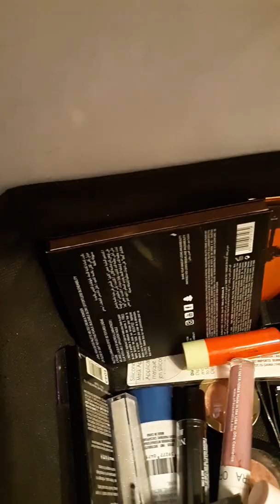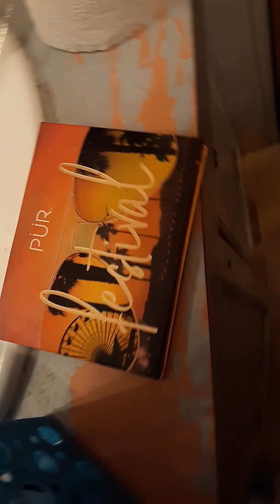Makeup declutter feb. 2020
Hi its tera here. In this video I am doing a makeup declutter so that I can get some new products to try out for yall. Plus I am decluttering old and unused make up. My makeup I get rid of if it dont go to the trash it goes to friends and family who may use it.. please like and subscribe if you would as I truly do like all my subscribers.